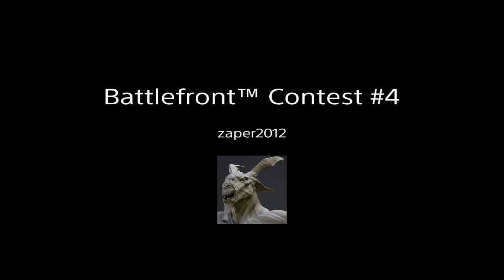Star Wars Contest #4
All Clues must be submit to PlayStation Network (PSN)  it must be receive by: Zaper2012 to win this contest remember 1st one to submit all correct clues will win best of luck